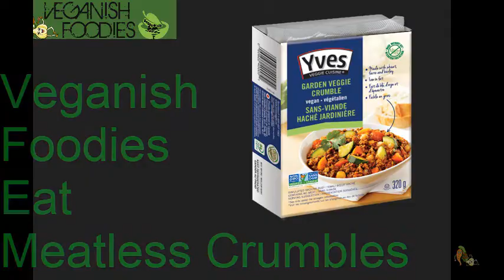Veganish Foodies- How to make Dumplings (plant based appetizers)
Veganish Foodies presents Homemade veganish dumplings are super simple and quick to prepare.
We use crumbles in replace of beef, avocado oil in replace of corn or vegetable oil and egg free dumpling wrappers.
This a great meal to enjoy alone or as an appetizer to your entrees.
These may look small but they are super filling and our veganish sauce gives them a nice little kick.
Explore the healthy lifestyle one meal at a time.
Follow Veganish Foodies on all social media platforms.